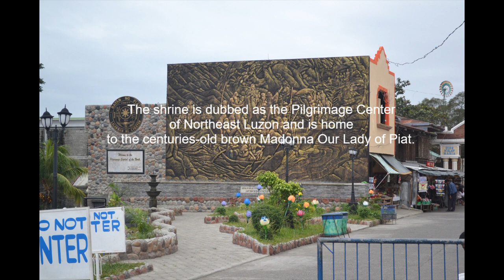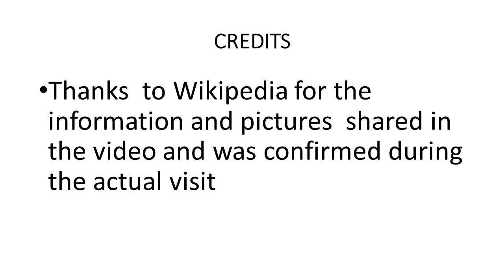The Basilica Minore of our Lady of Piat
The Basilica Minore of Our Lady of Piat (Spanish: Basilica Menor de Nuestra Señora de Piat) is one of the twenty-one minor basilicas in the Philippines. It is located at Poblacion, Piat, in the province of Cagayan. The shrine is dubbed as the Pilgrimage Center of Northeast Luzon and is home to the centuries-old brown Madonna Our Lady of Piat.

Please watch the whole video for more interesting facts about the church.

First Visit : January 2015

Credits to Wikipedia and to the owners of the music